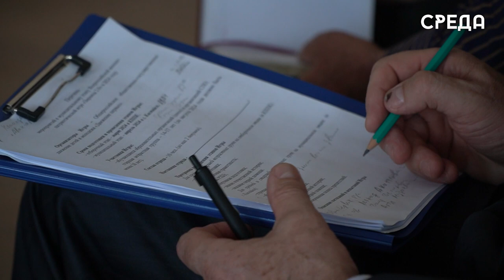Патриотическая игра «Зарница 2.0» пройдёт в Каспийске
15 апреля на базе школы №2 имени Назарова г.Каспйиска состоялась встреча с волонтерами, вожатыми и ответственными за военно-патриотическую игру «Зарница 2.0». На данный момент в каждой школе уже созданы отряды, состоящие из трех групп: младшие, средние и старшие школьники.

Соревнования начнутся с раннего утра 16 апреля. В первом этапе будут состязаться 9 команд младших школьников, они продемонстрируют свои возможности по нескольким направлениям.